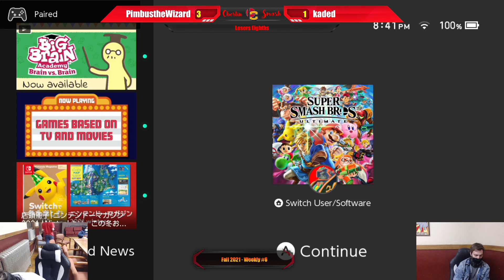CABOOSE! vs. Spiral | Losers Eighths | Fall 2021 - Weekly #6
CABOOSE! (Bowser, R.O.B.) vs. Spiral (Sephiroth) | Losers Eighths
Oberlin College Smash | Fall 2021 - Weekly #6
December 3, 2021

0:00​ - Intro/Hand Warmers
1:21 - Match